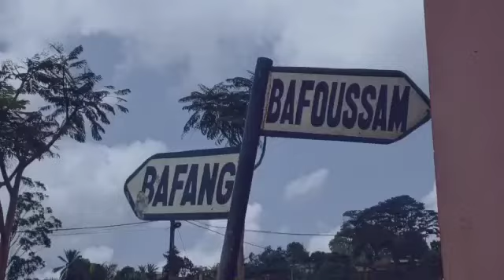Teaser Chutes Mouenkheu, Bafang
Teaser de présentation des chutes de le Mouenkheu à Bafang. La vidéo arrive 😍